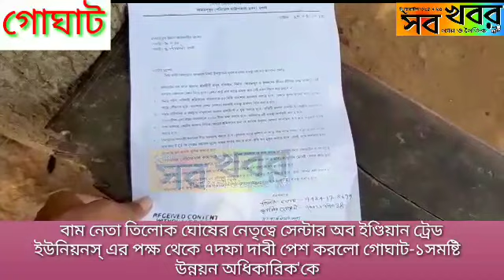বাম নেতা তিলোক ঘোষের নেতৃত্বে সেন্টার অব ইণ্ডিয়ান ট্রেড ইউনিয়নস্ এর পক্ষ থেকে ৭দফা দাবী পেশ করা হলো।